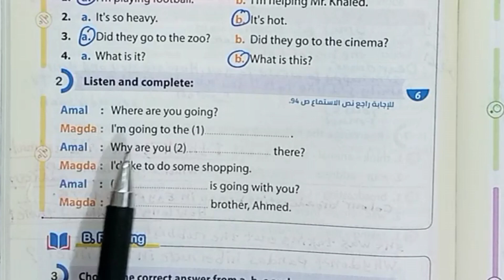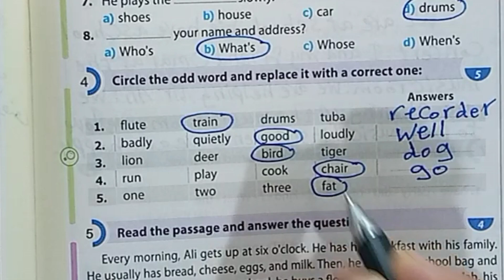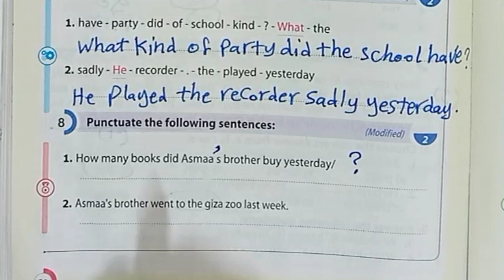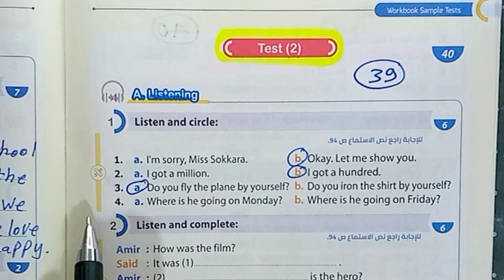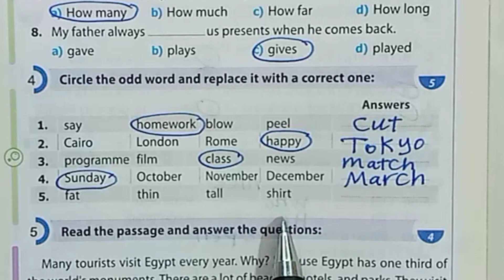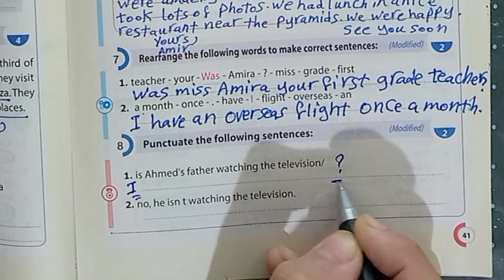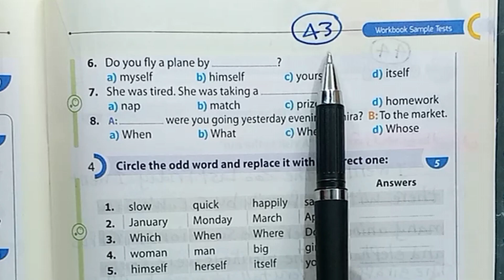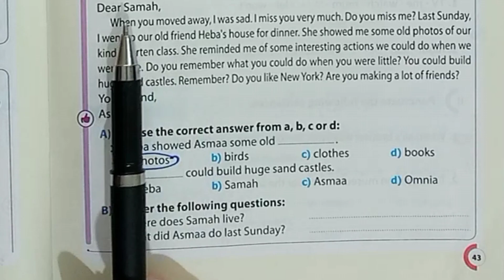سادسة ابتدائى الترم الثاني انجليزي2023 حل ملحق كتاب جيم المراجعة النهائية صفحات من 36 إلي 44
حل ملحق كتاب جيم Gem الصف السادس الابتدائي 2023 ترم ثاني
حل تدريبات ملحق  كتاب جيم الترم الثاني سادسة ابتدائى لغة إنجليزية
سنه ساته انجليزي Gem
حل تدريبات المراجعة النهائية لغة إنجليزية الصف السادس الابتدائي الترم الثاني 2023 ملحق كتاب جيم الاضواء صفحات 36,37,38,39,40,41,42,43,44
حل كراسة كتاب جيم  Time for English
سادسة ابتدائي انجليزي ٢٠٢٣ الترم الثاني من صفحة 36 إلي صفحة 44 بالبراجرافات والايميلات
اجابات ملحق كتاب جيم انجليزي سادسة إبتدائي 2023
حل واجبات ملحق كتاب Gem الصف السادس الابتدائي الترم الثاني 2023
حل كتاب جيم الصغير كراسة جيم الأضواء سادسة ابتدائي الترم الثاني ٢٠٢٣ صفحة ٣٦،٣٧،٣٨،٣٩،٤٠،٤١،٤٢،٤٣،٤٤
كتاب الاضواء انجليزي ٢٠٢٣ جيم الكتاب الصغير سادسة ابتدائى الترم الثاني انجليزي 2023
مراجعة ليلة الامتحان الصف السادس الابتدائي الترم الثاني انجليزي2023
 gemمنهج Time for English سادسة إبتدائي
حل تدريبات كتاب جيم انجليزي سادسة إبتدائي 2023
حل كتاب ملحق جيم من صفحة 36 وحتي صفحة 44 الصف السادس الابتدائي الترم الثاني
الحلقة الثانية من حلقات المراجعة النهائية لغة إنجليزية الصف السادس الابتدائى ترم ثاني كتاب جيم 2023
الترم الثاني Second term English
انجليزي الترم الثاني سادسة ابتدائى  مراجعة ليلة الامتحان الصف السادس الابتدائي الترم الثاني انجليزي 2023